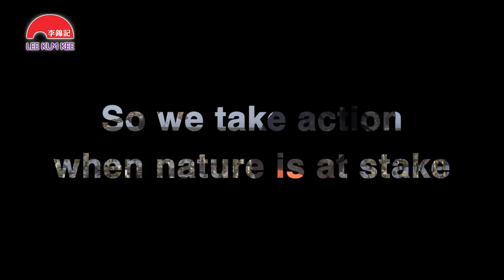Lee Kum Kee Global Sustainability 2023